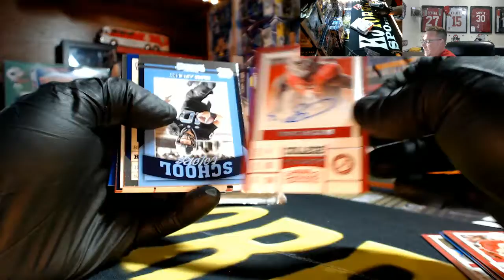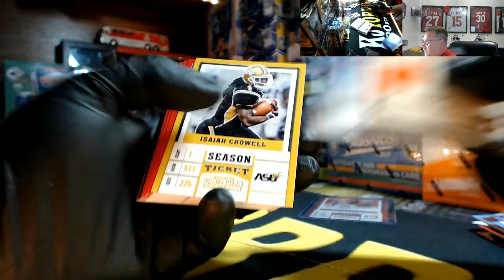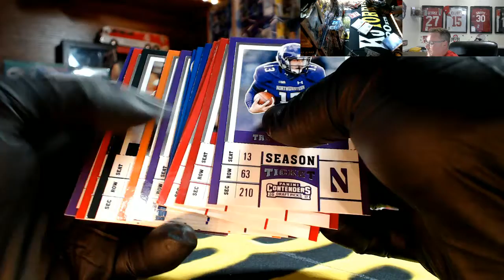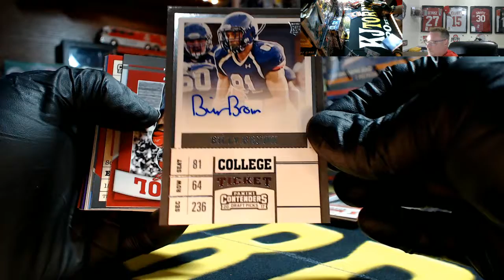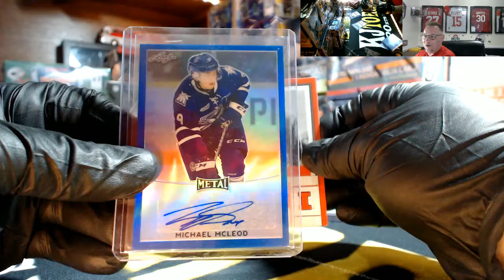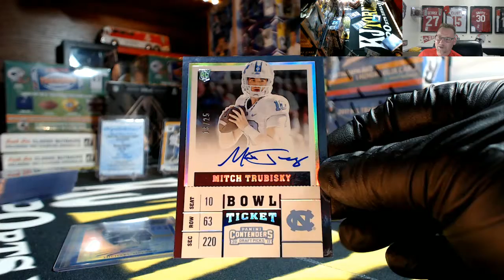2017 Panini Contenders Football Personal Box Break For Nate S